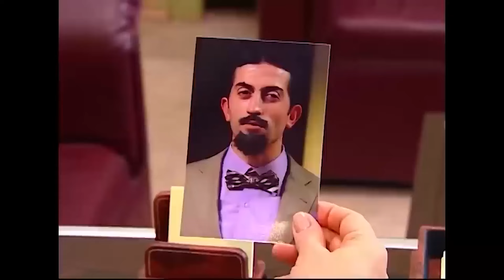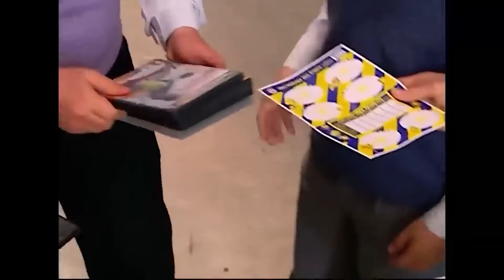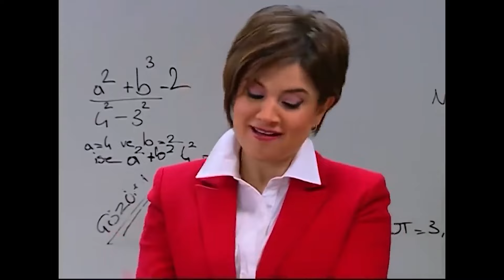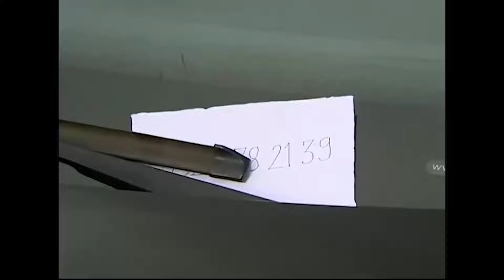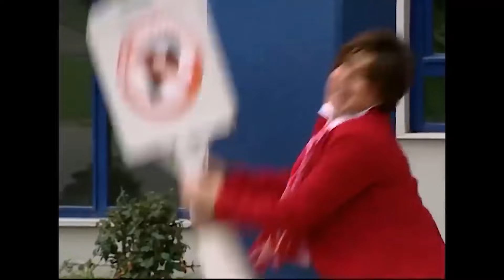Yeni Hoca Erkek Düşmanı Çıktı! 😂 | Bez Bebek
Özer ile Selim'in işi çok zor. ERKEKLERİ YASAKLIYORUM!

Oyuncu kadrosu:
Nana: Evrim Akın
Hakan: Tan Sağtürk (1-70) / Alpay Atalan (72-101)
Kulina: Oya Aydoğan
Makbule: Sevinç Aktansel
Şoker: Mehmet Usta
Simge: Fatoş Kabasakal
Emre: Ege Tanman
Yağmur: Reyhan Asena Keskinci
Özge: Sibel Kasapoğlu
Merve: Şükran Ovalı
Volkan: Tuğrul Arsever
Gamze: Eda Yılmaz
Binali: Tevfik Yapıcı
Selman: Necip Memilli
Selim: Turan Cihan Şimşek
Petek: Begüm Öner
Mimi: Pınar Aylin
Pompirikya: Elif Ceren Balıkçı
Belgin: Deniz Özerman
Tayfun Bey: Yılmaz Gruda